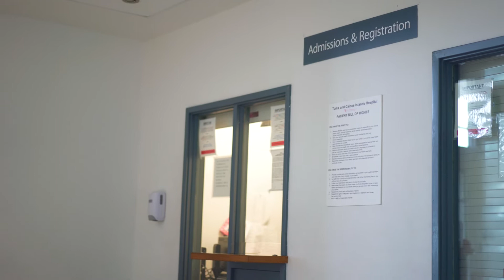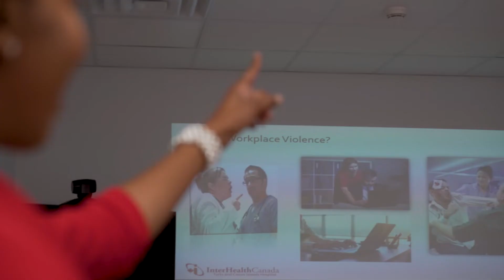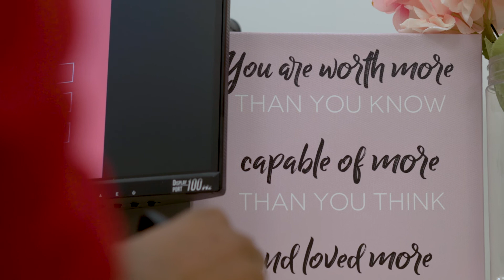Meet Vernessa Forbes in our Where are we today series.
Inspired Excellence, Inspired Leaders, Inspired Team!

It is our collective desire not only to provide the best care possible to our patients but also to build local capacity while providing opportunities for continuous growth and development for our team members.

In this next episode of 'Where we are today, we are proud to introduce Vernessa Forbes, the Education Manager at the Turks and Caicos Islands Hospital.